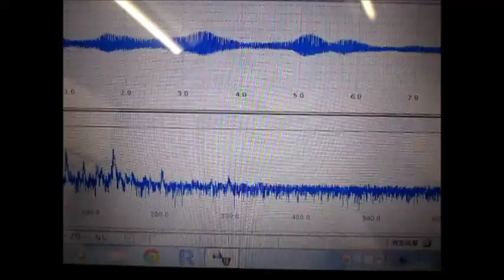超音波技術 Ultrasound technology